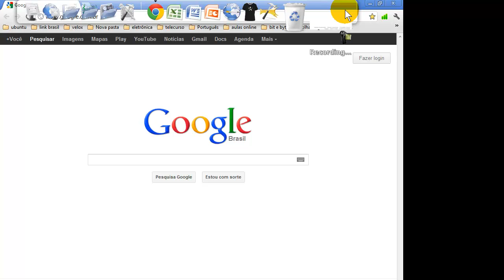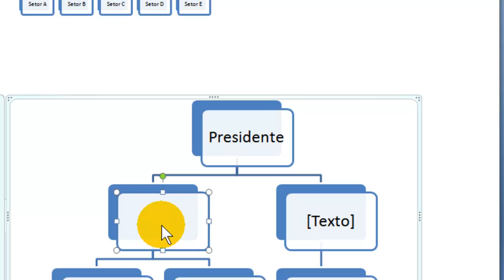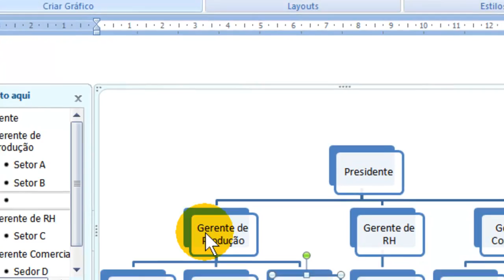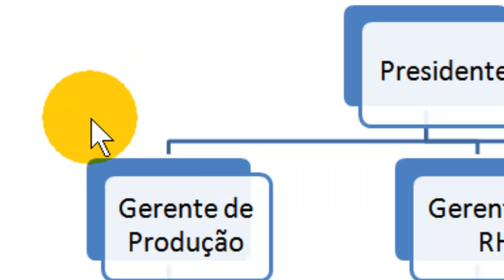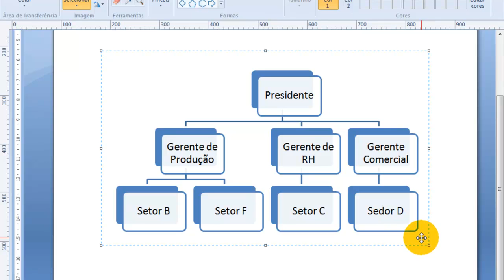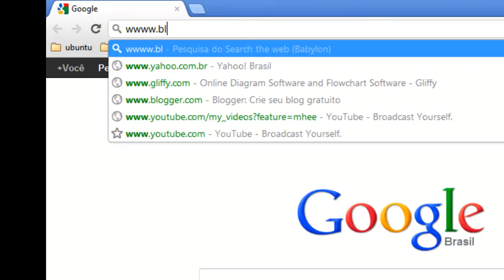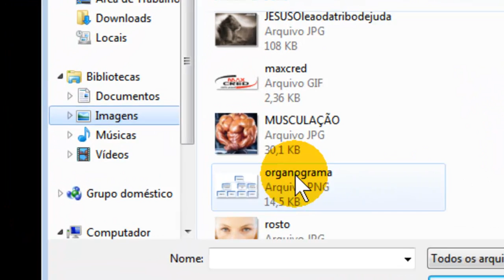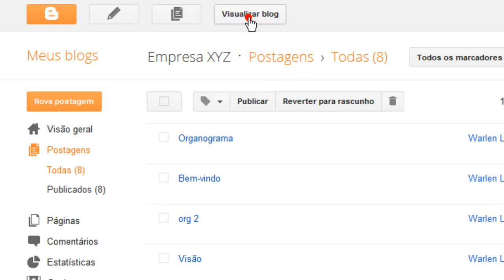Criando um organograma no Word e como inseri-lo no Blog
Esta vídeo aula é para os alunos do CEBRAC -BH que precisam de criar um Organograma para seus Blog. Nesta vídeo aula mostrarei como criar com Organograma usando o Word e na parte 2, usando a Internet